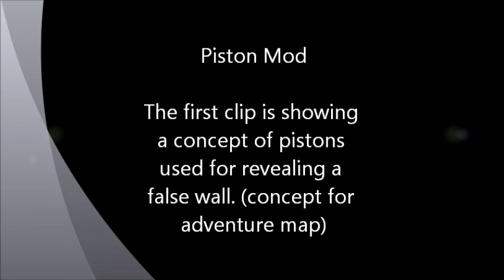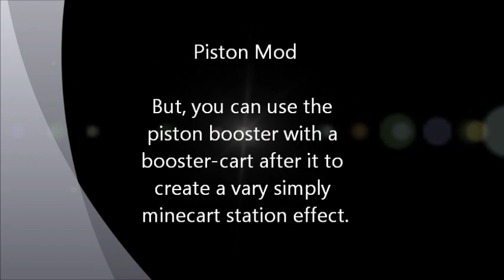Minecraft Pistons (tinkering and Ideas) pt. 1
Me tinkering with "Pistons" mod for minecraft. I show in this video a false wall that I was messing with for an adventure map concept, as well as a way to use pistons for minecart boosters. They aren't particularly powerful boosters, but they could be a good motion starter to get you to a booster from a dead stop, or they could be used for a minecart station.

Filmed with Fraps